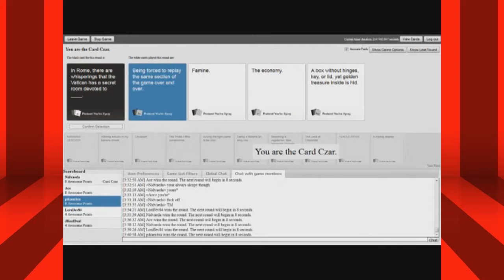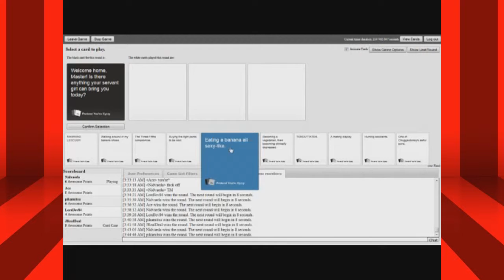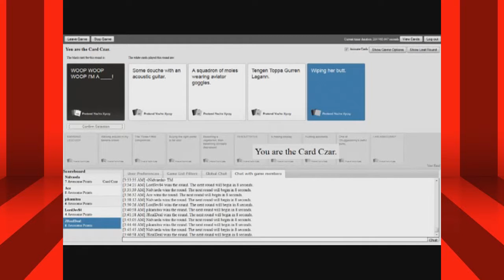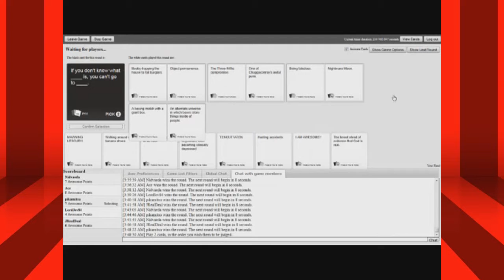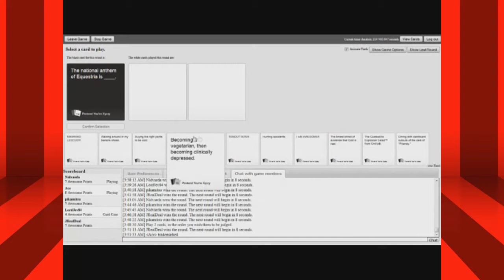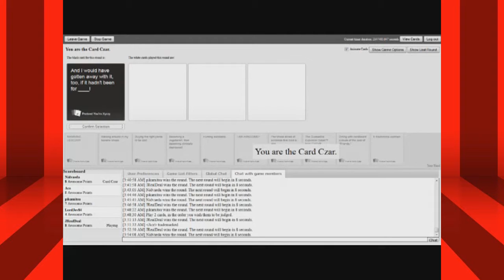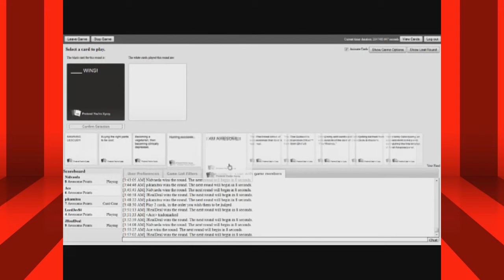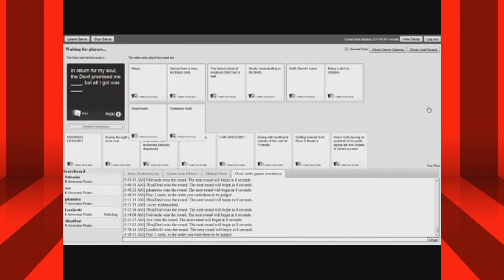Switchbox: Pretend You're Xyzzy- Ep10